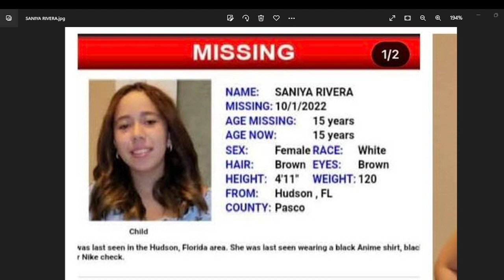15 YEAR OLD SANIYA RIVERA IS MISSING FROM HUDSON FLORIDA - SHARE HER FACE TO BRING HER HOME!!!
ALCOHOLICS ANONYMOUS